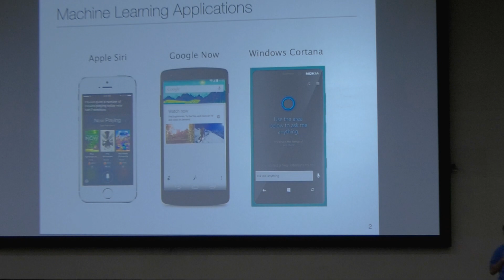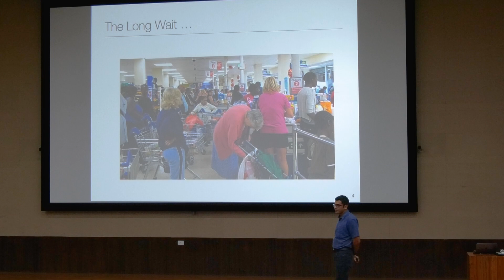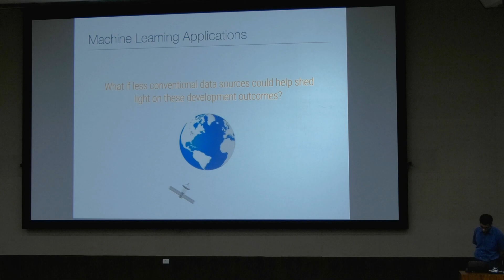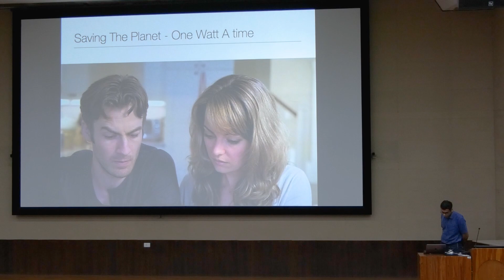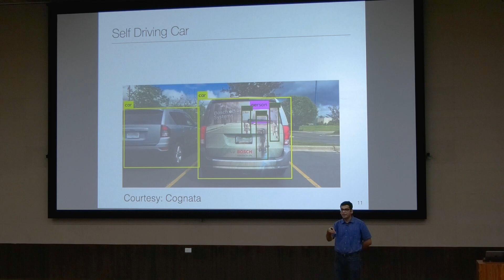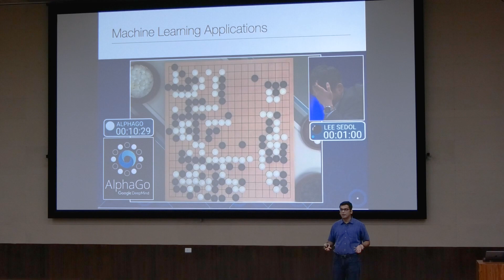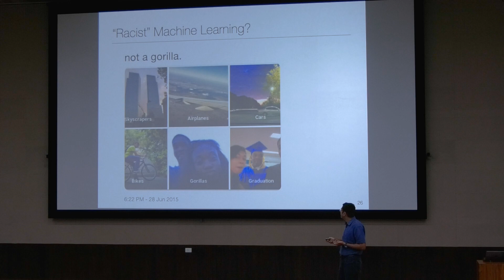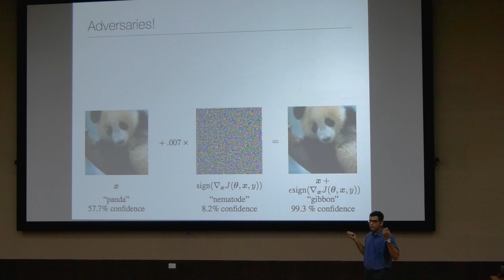AI: a 20,000 feet overview | Prof. Nipun Batra | SRIP 2022